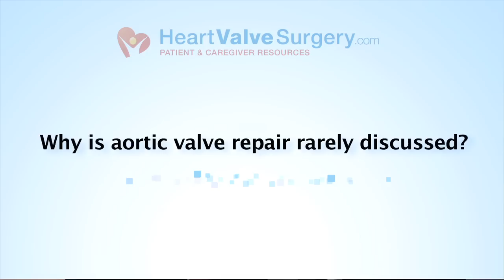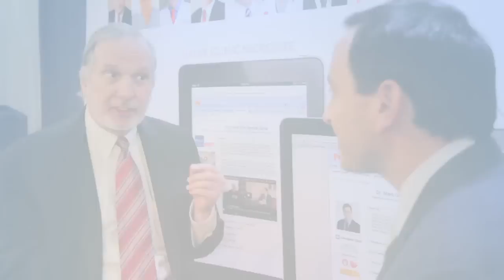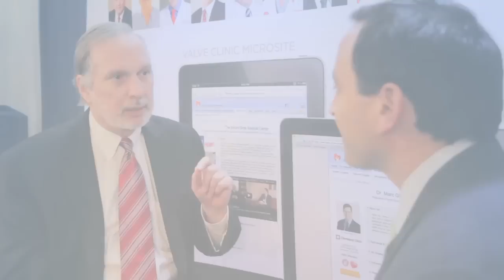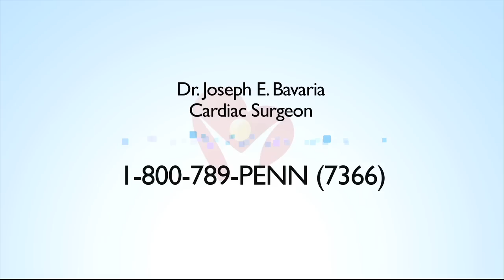Aortic Valve Repair -- The Trend & Surgical Results with Dr. Joseph Bavaria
- Learn about the trend and surgical results of aortic valve repair surgery with Dr. Joseph Bavaria. To learn more about Dr. Bavaria, please